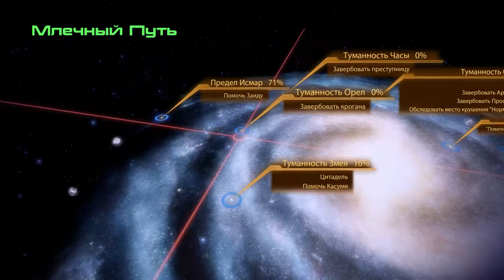Mass Effect 2 – Заид - Цена мести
Лоялка Заида. Сценарий парагона.